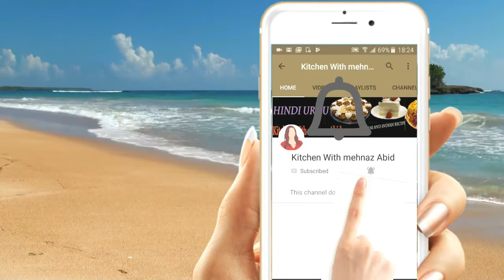bhindi masala recipe - Pakistani Recipes in Urdu - bhindi ki sabzi recipe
bhindi masala recipe Pakistani Recipes in Urdu bhindi ki sabzi recipe,by Kitchen With mehnaz Abid